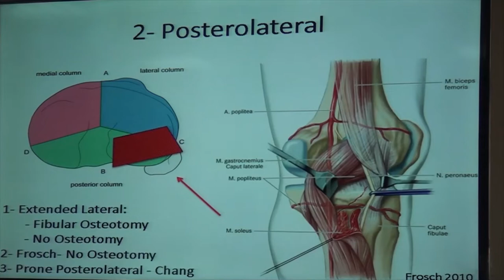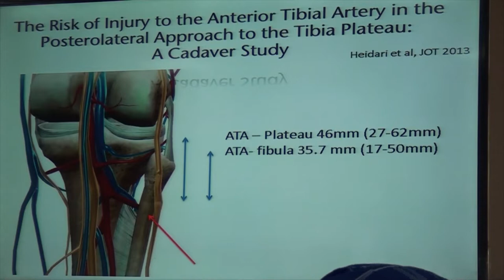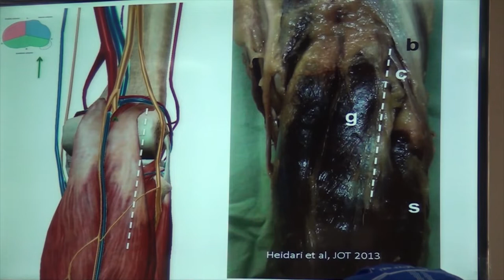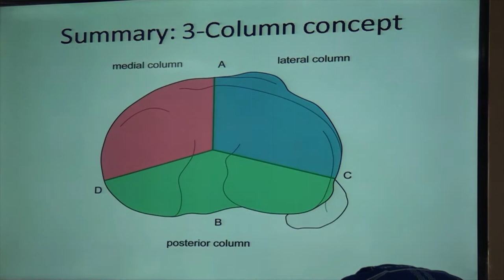Posterolateral approach to the tibial plateau. Prof. Hatem Galal Zaki.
AOTrauma Lower Extremity Master Course. Cairo, Egypt 2019.

AO Trauma Egypt chapter